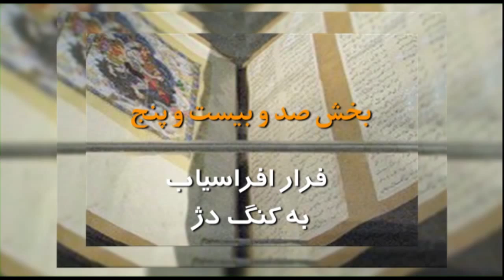تلویزیون ایران فردا - شاهنامه با گردآفرید – فرار افراسیاب به کنگ دژ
بخش صد و بیست و پنج: پی میگیریم بازخوانی داستان های شاهنامه را همراه با گردآفرید، و در این شماره به داستان “فرار افراسیاب به کنگ دژ” می پردازیم. با ما همراه باشید و این برنامه را با دوستان خود به اشتراک بگذارید.